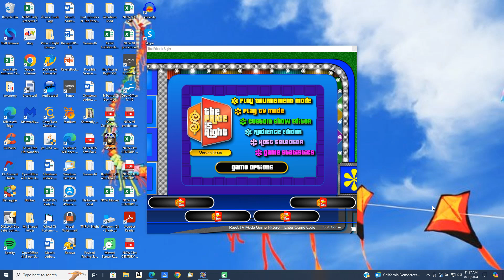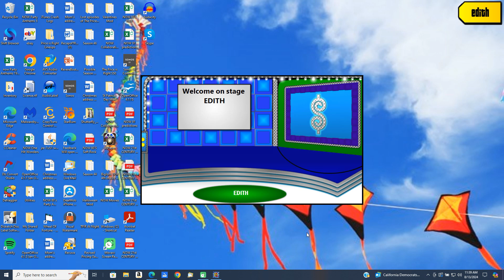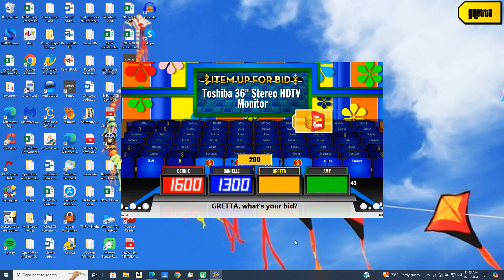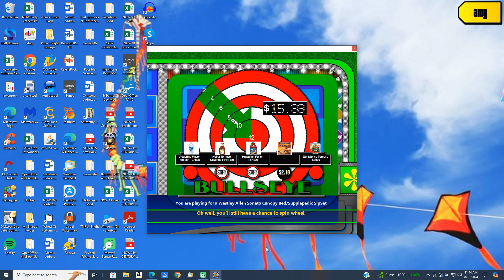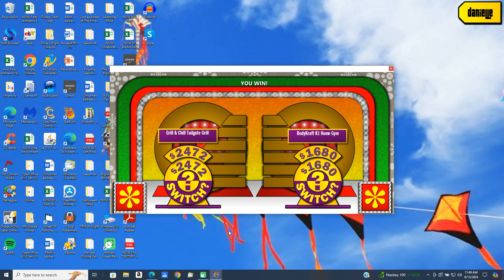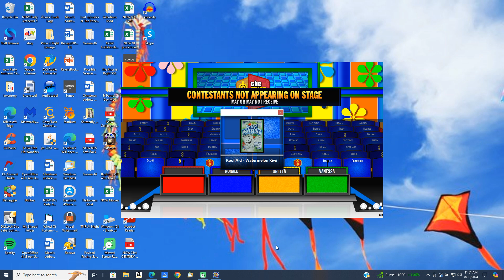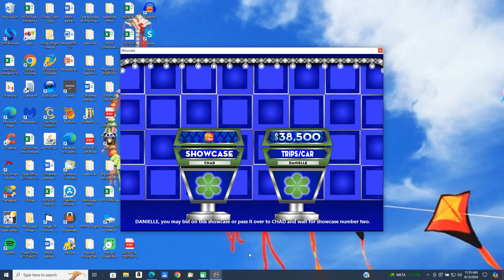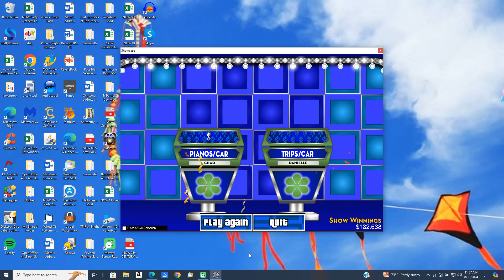BigJon's Price is Right remake game (April 3, 1998)